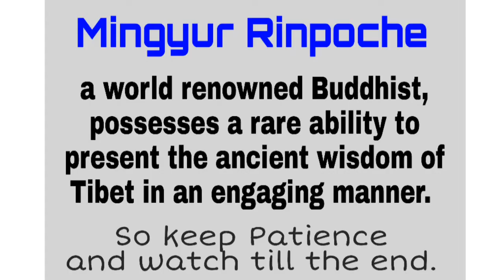Mingyur Rinpoche Meditation to cure Stress Anxiety and Depression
Mingyur Rinpoche meditation technique not only helps anxiety and stress, but actually changes the structure and function of the brain to make it healthier and work better.

Meditation actually changes the structure and function of your brain. With the latest neuroimaging techniques, these changes can now be tracked and measured. Researchers from Johns Hopkins University sifted through over 18,000 mindfulness meditation studies and concluded that its best use was for anxiety, depression, and pain management. MINGYUR RINPOCHE MEDITATION FOR STRESS ANXIETY AND DEPRESSION.

Its benefits extend to mental disorders of all kinds including generalized anxiety disorder, social anxiety, panic disorder, agoraphobia, depression, and addictions. Meditation Rewires the Anxious Brain Repeated studies have demonstrated that meditation can rewire how the brain responds to stress anxiety and depression.

Any habit is easy to do (and hard to stop doing) because you have created a strong neural pathway for that activity.The same holds true for your patterns of meditation and the 50,000 or so thoughts you have every day. MINGYUR RINPOCHE MEDITATION FOR STRESS.

Meditation is all about a practice – a consistent daily practice. It truly is in the practice where the transformation happens. So commit to yourself that you will spend time every day before you launch out into the world by sitting with yourself in silence. Whether you sit for one, five, or thirty minutes it’s the same practice; you are sitting in a comfortable, alert position, closing your eyes and placing your attention gently on your breath. As the thoughts come you let them pass through your mind, not answering them or pushing them away. Thus mingur rinpoche meditation technique is the meditation to cure stress anxiety and depression.

However, your brain has an endless capacity to change, known as neuroplasticity. Regularly practicing mingyur rinpoche meditation to cure stress anxiety and depression which rewires your brain to be more focused. Meditation to fight stress anxiety and depression trains you to view your thoughts differently.

You learn to recognize and stop “mental time travel” — worrying about the future and ruminating about the past. Mingyur Rinpoche Meditation to Overcome Anxiety and Depression